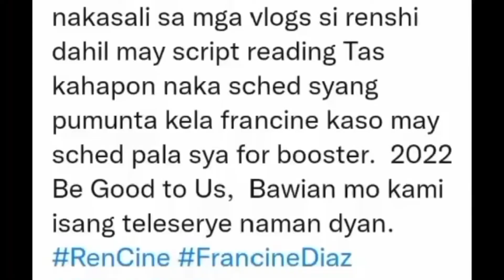Nakakakilig talaga ang Rencine